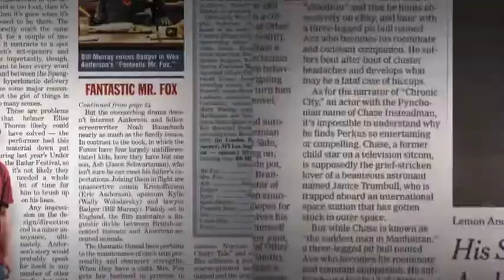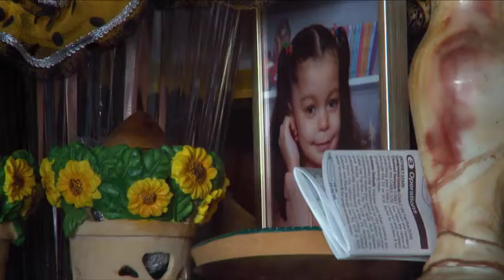Lemon Andersen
This is the trailer for Beyond Artist Lemon Andersen documentary.

Lemon is a feature-length documentary film, brings to the screen Lemon Andersen's struggle to free his family from poverty and pain as he exposes his most shocking secrets on the NY stage. It follows Lemon's desperate battle to keep the past where it belongs and move into a brighter future. Redemption may lie within Lemon's grasp when none other than Spike Lee steps in to produce his show. The stakes are high. With the power of a cliffhanger, asks the larger question: Can any of us really escape the past?